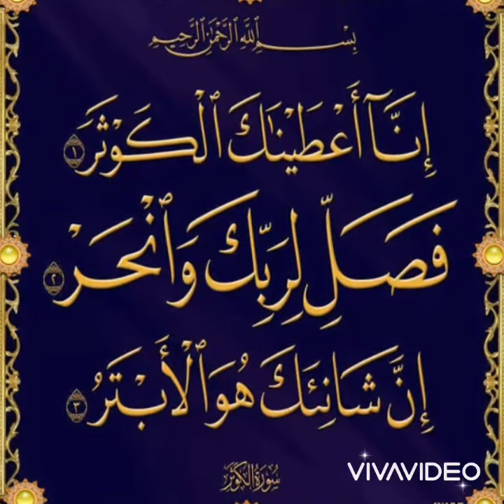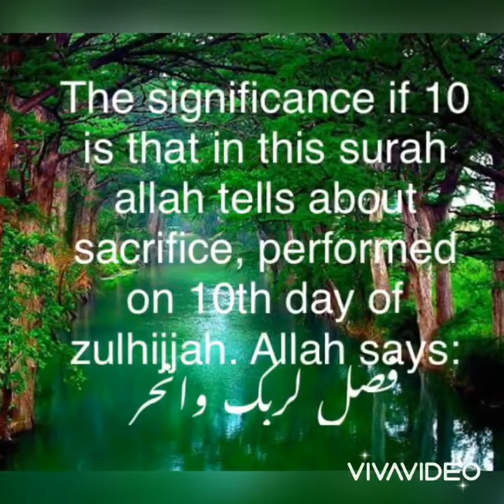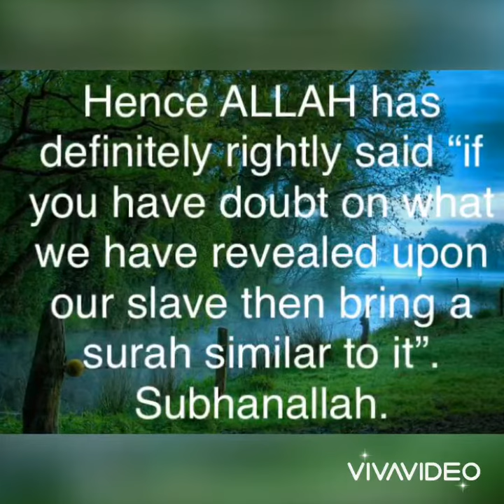Linguistic miracle of surah al kausar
Surah al kausar contains a significant linguistic miracle. This video explains this miracle.